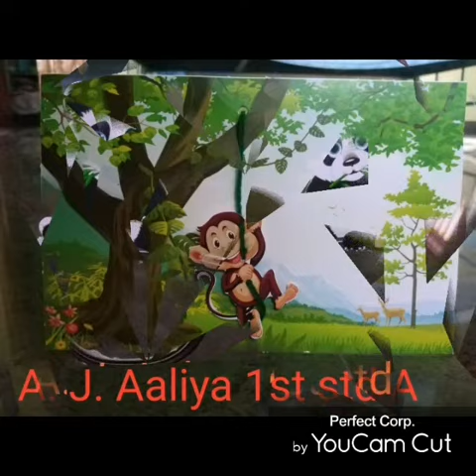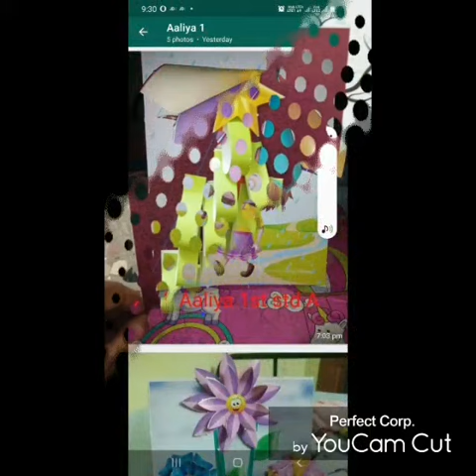Dazzling kids of KSMS showcased their talent in Art and Craft